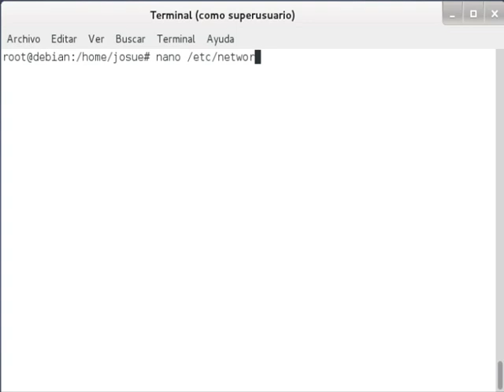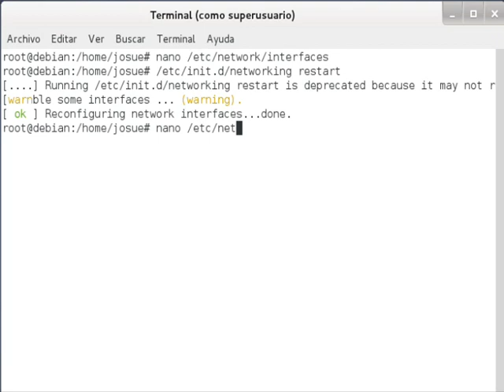Poner ip estática o dinámica en debían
Aquí les pondré como poner la ip en debían estática o dinámica.
dhcp=Dinámica,la ip la coge por un servidor dhcp
loopback o static=estática, nosotros mismos ponemos la ip, la máscara y la puerta de enlace.
El nano /etc/network/interfaces es un comando para entrar en el archivo donde se va a cambiar la interface del pc.
El /etc/init.d/networking restar es el comando para reiniciar el archivo y que vea los cambios.